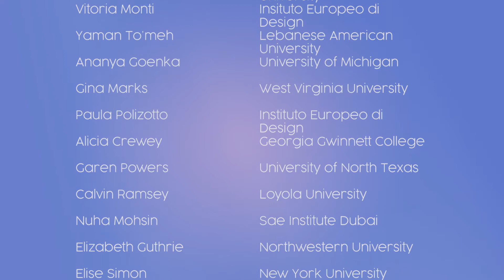ROOSTERGNN Academy | Student Testimonials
We asked our students about their experience at our Internship Seminars, and this is what they said!

Apply now!